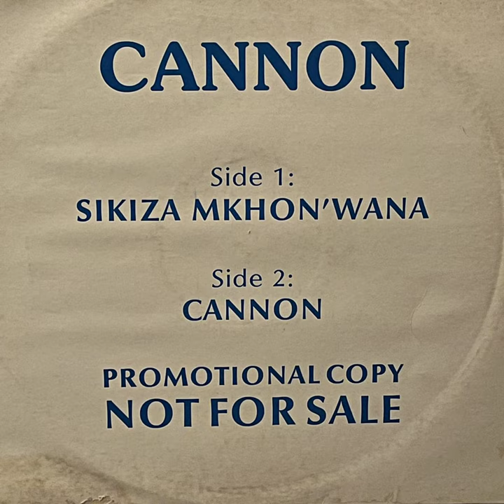Cannon - Cannon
South Africa